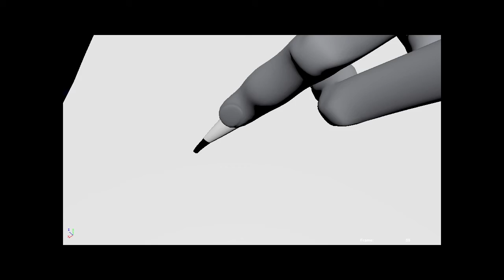The Box: Shots 1-4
Stepped Shots 1 through 4.